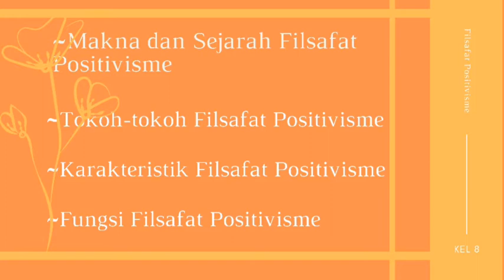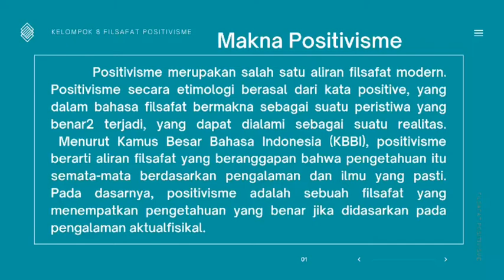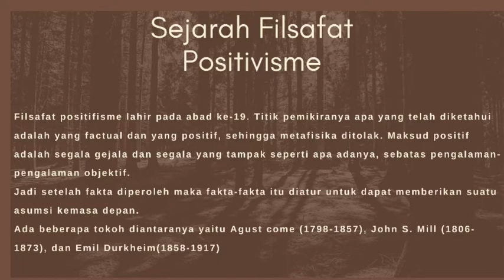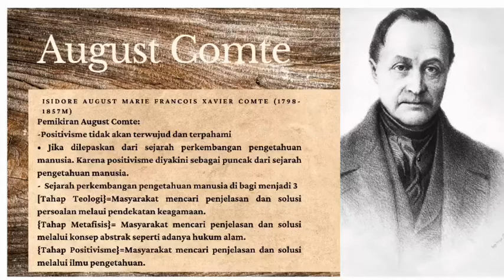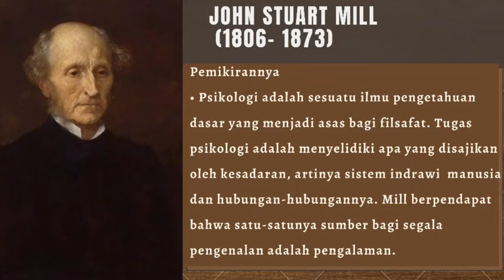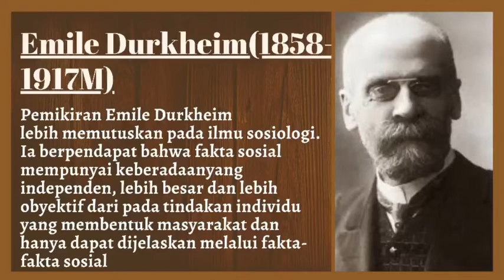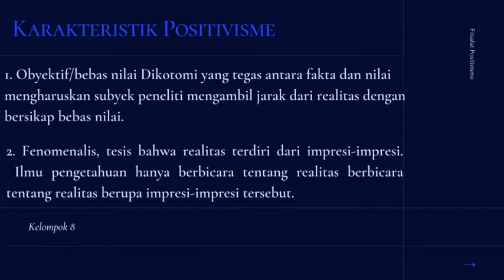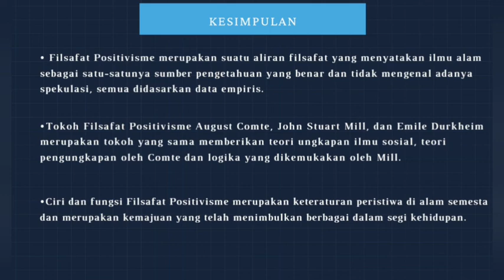Pembahasan Mengenai Aliran Filsafat Positivisme dan Sejarahnya || PAI_1B IAIN KEDIRI 2020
Assalammualaikum kawan-kawan

Masih belum tahu apa itu filsafat positivisme? Jangan khawatir teman-teman! Disini kami dari kelompok 8 akan menjelaskan mengenai filsafat positivisme. So stay tune di channel tergumush Masim Daily, disana kita akan kupas tuntas mengenai filsafat positivisme. Penasaran kan???
Hehehe. Dan selalu share video ini ke saudara, teman, dengan sebanyak-banyaknya agar ilmu ini juga bermanfaat bagi semua orang.
Sekian dari kami, kami ucapkan terima kasih telah berpartisipasi dalam video ini. Heheheh
Wassalammualaikum

Tema 8 : Filsafat Positivisme
Prodi    : Pendidikan Agama Islam
Kelas    : 1B
Nama Anggota Kelompok :
1. Feprilia Hana Pertiwi (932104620)
2. Rajiyah Al ‘Izzah (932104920)
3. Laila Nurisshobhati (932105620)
4. Ninik Ishmatul Husna (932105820)

Prasetyo, Teguh. Filsafat, Teori, dan Ilmu Hukum. Raja Grafindo Persada publisher.